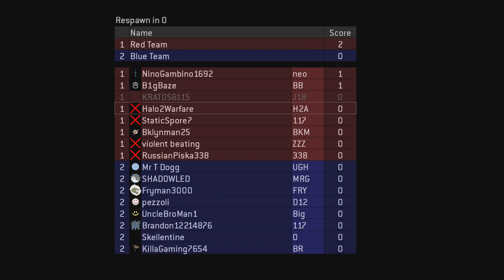Halo 2 - Big Team CTF on District Multiplayer Gameplay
Playing Halo 2 Big Team CTF on District Multiplayer Gameplay